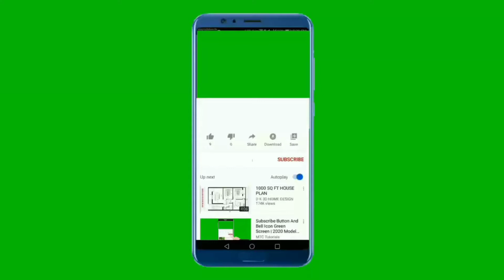dog's fighting 🐕‍🦺🐏 Dog Toothbrush dogicoin love❤ my dog🐕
Top Labrador Retrieve

Vital Stats

Dog Breed GroupSporting DogsHeightGeneral: 1 foot, 9 inches to 2 feet tall at the shoulderWeightGeneral: 55 to 80 poundsFemale: Up to 62 poundsLife Span10 to 12 years

Highlights

Labrador Retrievers love, love, love to eat, and become obese very quickly if overfed. Limit treats, give your Lab plenty of exercise, and measure out regular meals rather than leaving food out all the time. And be warned that the Lab's large appetite extends to people food and even inedible items. Labradors will forage in garbage, counter surf, and can make a meal out of chewed-up items like children's toys.

Labrador Retrievers were bred for physically demanding jobs, and they have the high energy that goes along with being a working breed. They need at least 30 to 60 minutes of exercise a day. Without it, they can vent their pent-up energy in destructive ways, such as barking and chewing.

Labs have such a good reputation that many people think they don't need to bother with training. But Labs are large, energetic animals, and like all dogs, they need to be taught good canine manners. Sign up for puppy and obedience classes as soon as you bring your Lab home.

Health

Labrador Retrievers are generally healthy, but like all breeds, they're prone to certain health conditions. Not all Labs will get any or all of these diseases, but it's important to be aware of them if you're considering this breed.

Hip Dysplasia: Hip dyplasia is a heritable condition in which the thighbone doesn't fit snugly into the hip joint. Some dogs show pain and lameness on one or both rear legs, but you may not notice any signs of discomfort in a dog with hip dysplasia. As the dog ages, arthritis can develop. X-ray screening for hip dysplasia is done by the Orthopedic Foundation for Animals or the University of Pennsylvania Hip Improvement Program. Dogs with hip dysplasia should not be bred. If you're buying a puppy, ask the breeder for proof that the parents have been tested for hip dysplasia and are free of problems.

Elbow Dysplasia: This is a heritable condition common to large-breed dogs. It's thought to be caused by different growth rates of the three bones that make up the dog's elbow, causing joint laxity. This can lead to painful lameness. Your vet may recommend surgery to correct the problem or medication to control the pain.

Osteochondrosis Dissecans (OCD): This orthopedic condition, caused by improper growth of cartilage in the joints, usually occurs in the elbows, but it has been seen in the shoulders as well. It causes a painful stiffening of the joint, to the point that the dog is unable to bend his elbow. It can be detected in dogs as early as four to nine months of age. Overfeeding of "growth formula" puppy foods or high-protein foods may contribute to its development.

Cataracts: As in humans, canine cataracts are characterized by cloudy spots on the eye lens that can grow over time. They may develop at any age, and often don't impair vision, although some cases cause severe vision loss. Breeding dogs should be examined by a board-certified veterinary ophthamologist to be certified as free of hereditary eye disease before they're bred. Cataracts can usually be surgically removed with good results.

Care

The lovable Lab needs to be around his family, and is definitely not a backyard dog. If he's left alone for too long, he'll probably tarnish his saintly reputation: A lonely, bored Lab is apt to dig, chew, or find other destructive outlets for his  — unless you want your couch chewed up. And when you leave the house, it's wise to keep your Lab in a crate or kennel so he dog.

Use Veterinary Oral Health Council approved diets

Use Veterinary Oral Health Council approved diets and/or treats that have been shown to reduce the formation or tartar and/or plaque. A lot of products on the market make dental claims but often are more of a gimmick/ marketing ploy. The VOHC products have been tested under strict guidelines and have a proven benefit. This website lists both diets and treats. Ideally use a product that has a whole mouth effect rather than relying on a mechanical action alone (which only works on the chewing teeth). Speak to your vet for more information. If treats are used instead of diet, they should be used on a daily basis in order to be effective. Ideally treats and diet are used in conjuction with tooth brushing for the best effect.